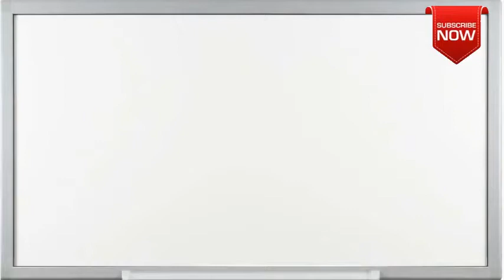What is the full form of ICR?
This page is all about abbreviation, acronym and meaning of the given term  ICR.
Not able to find full form or full meaning of ICR  May be you are looking for other term similar to  ICR.